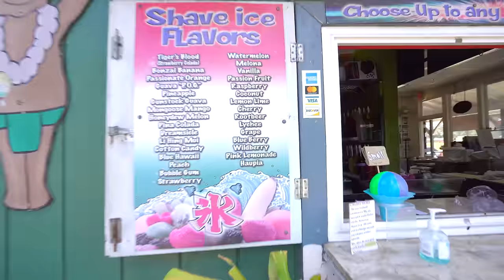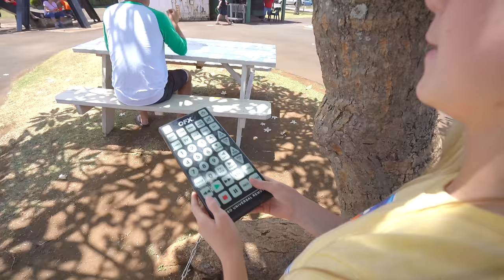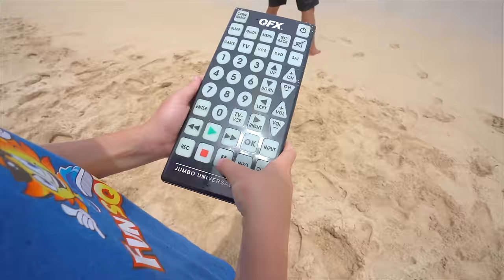Pause Remote Challenge in Hawaii! (Sneaky Jokes on Mom and Dad)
Hey Fun Squad!  Check out this really funny pause remote challenge video we did in Hawaii! Jack and Jazzy find a pause remote on a vacation in Hawaii.  Check out the funny jokes they do with the pause remote! There are lots of funny jokes on dad and funny jokes (and sneaky jokes) on mom.